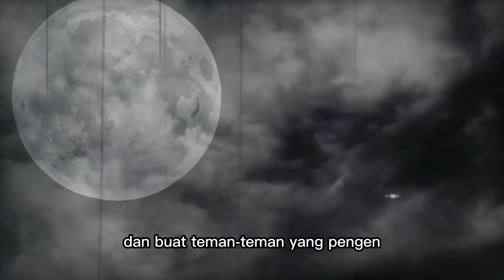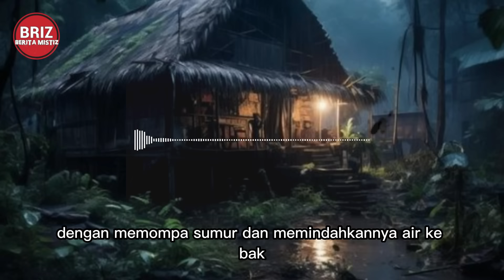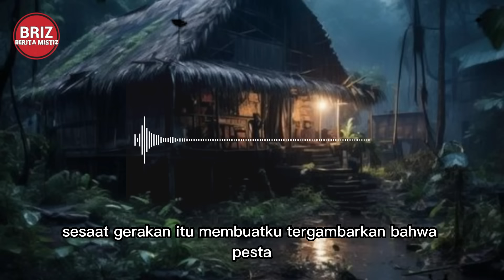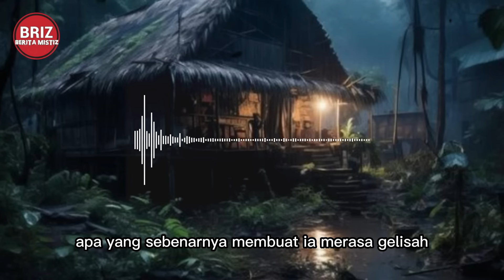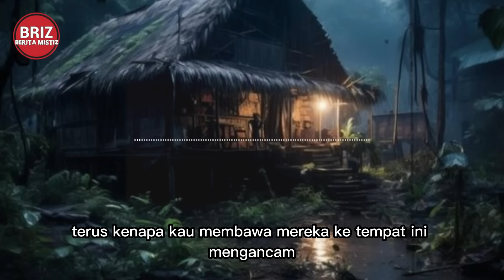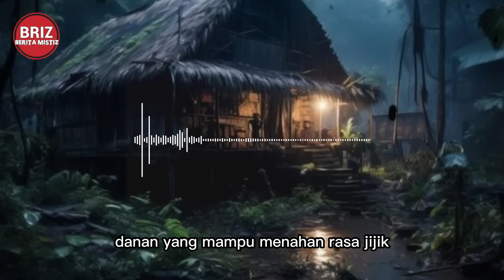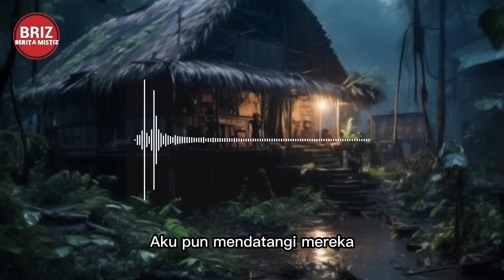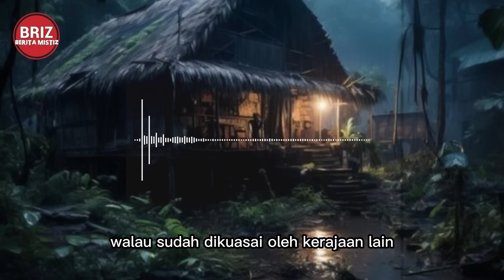PEMUJA HAWA NAFSU ( DESA TUMBAL ) PART 2